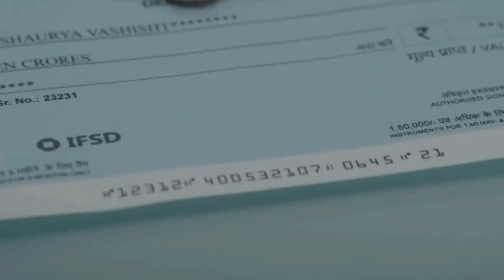Kafas Web Series Review | Kafas All Episodes Review | Kafas Full Episodes | SonyLIV, Sharman Joshi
Kafas
Kafas 2023
Kafas series review
Kafas review hindi
Kafas Review
Kafas Web Series Review
Kafas All Episodes Review
Kafas Web Series Reaction
Kafas Full Episodes Review
Kafas Web Series Sharman Joshi
Kafas web series All Episodes
Kafas All episodes Download
Kafas Full Episodes download
Kafas web series Download
Kafas Episode 1
Kafas Episode 2
Kafas Episode 3
Kafas Episode 4
Kafas Episode 5
Kafas Web Series Explained
Kafas Trailer
Kafas Trailer Review
Kafas Web Series Trailer
Kafas Official Trailer
SonyLIV

CREDIT = SONYLIV

Channel Disclaimer – cinema diwane channel dedicated to Review Films, Web Series, Songs, and Trailers,and movie analysis,box office collection. cinema diwane sometimes use Film Clips, TV series Clips, Web Series Clips, Animation Series Clips to explain about the Film, Web Series, Trailers and Songs, but all under section 107 of the copyright Act 1976, allowance is made for FAIR USE for purpose such as criticism, comment, news reporting, teaching, scholarship and research.